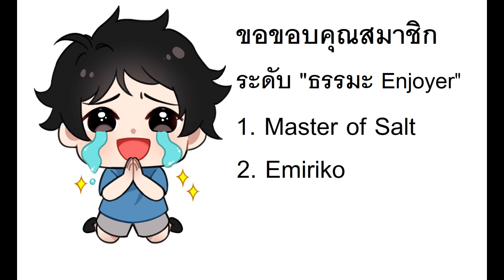อย่าจับหูฉัน!! Royal Fortress Sword Deck Spotlight (Shadowverse Eightfold Abyss Azvaldt Exp)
ติดตามกำหนดการสตรีมได้ที่